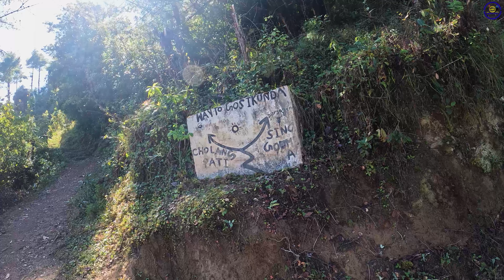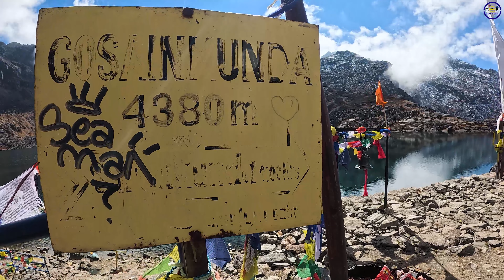GOSAIKUNDA TREK FROM LANGTANG VALLEY || PART 2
The Gosainkunda Trek is a popular trekking route in the Langtang region of Nepal. It takes its name from Gosainkunda, a sacred alpine lake located at an altitude of 4,380 meters (14,370 feet). The trek offers a combination of scenic beauty, diverse landscapes, and cultural experiences. Here are some key points about the Gosainkunda Trek:

1- Location:

The trek is situated in the Langtang National Park, north of Kathmandu, the capital city of Nepal.
It is easily accessible from Kathmandu, making it a popular choice for trekkers who are short on time.

2-Duration:

The typical duration for the Gosainkunda Trek is around 5 to 7 days, depending on the specific route and the starting point chosen by the trekkers.

3- Highlights:

Gosainkunda Lake: The trek is renowned for its stunning glacial lakes, with Gosainkunda being the most significant. The lake is considered sacred by Hindus and is a site of pilgrimage during the Janai Purnima festival in August.

Scenic Views: The trek provides breathtaking views of the Langtang Himalayas, including peaks like Langtang Lirung, Ganesh Himal, and others.
Local Culture: The trail passes through traditional villages inhabited by Tamang and Sherpa communities, providing opportunities to experience the local culture and lifestyle.

4- Altitude and Difficulty:

The trek involves ascending to high altitudes, and trekkers need to be prepared for the challenges of altitude sickness. Acclimatization days are typically built into the itinerary to help mitigate these risks.

The difficulty level of the trek is considered moderate, but it can be challenging due to the steep ascents and descents.

5- Best Time to Trek:

The best time to undertake the Gosainkunda Trek is during the post-monsoon season (September to November) and pre-monsoon season (March to May). During these times, the weather is relatively stable, and the views are clear.

6- Permits:

Trekkers are required to obtain the Langtang National Park entry permit and the TIMS (Trekkers' Information Management System) card.

7- Trekking Routes:

The trek can be approached from different starting points, with common trailheads including Dhunche or Syabrubesi.

8- Accommodation:

Tea houses and lodges along the trail provide accommodation and meals for trekkers. These facilities offer a chance to interact with fellow trekkers and experience the local hospitality.
Before embarking on the Gosainkunda Trek or any trekking adventure in Nepal, it's advisable to be well-prepared, physically fit, and aware of the potential challenges associated with high-altitude trekking. Additionally, checking the current trekking regulations and weather conditions is essential for a safe and enjoyable experience.